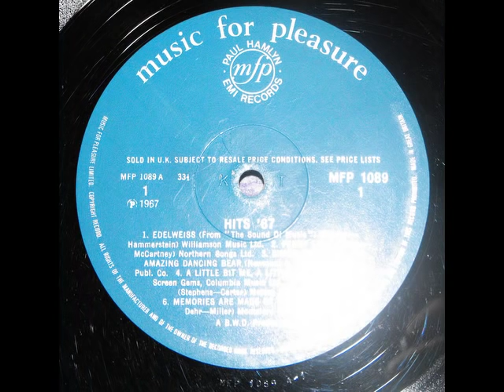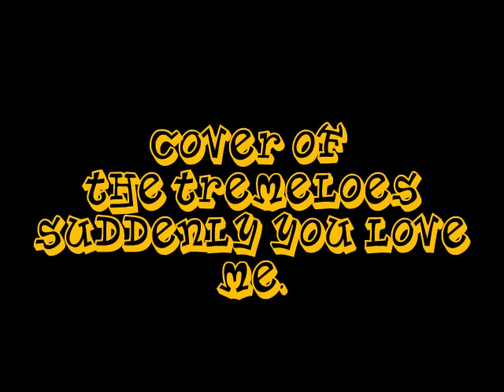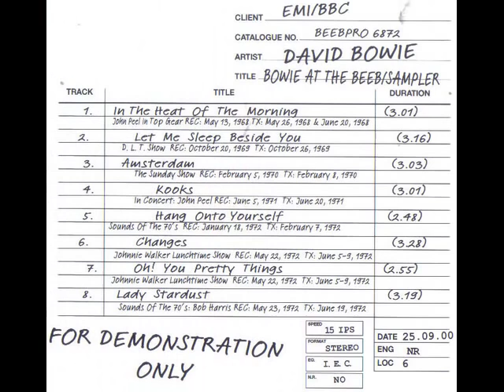david robert jones sings davy jones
possible forgotten covers of sixties hits,sung by bowie